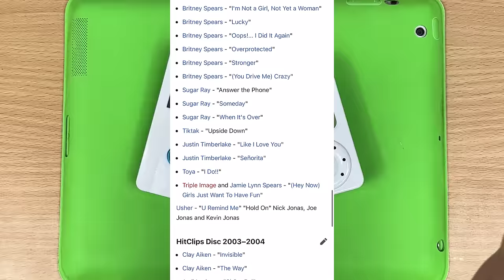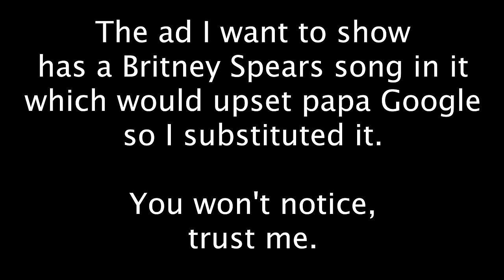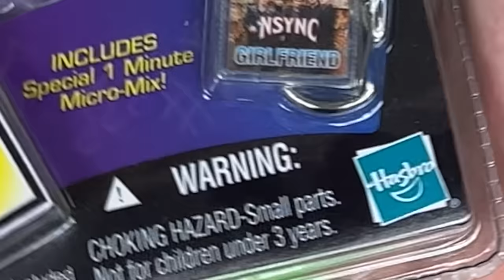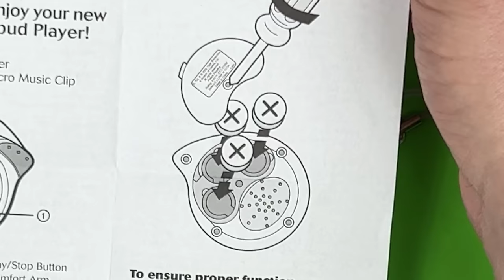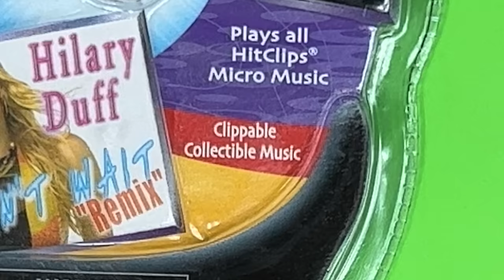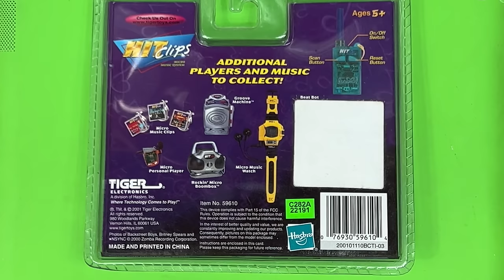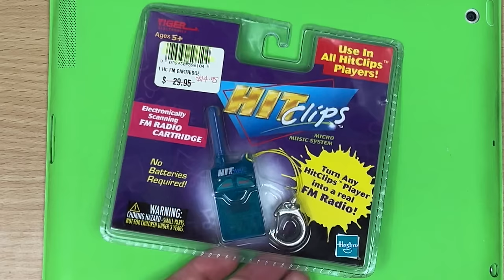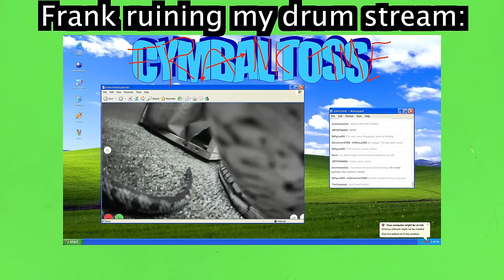Mono bit-crushed 1 minute 2000's music. It's HitClips.